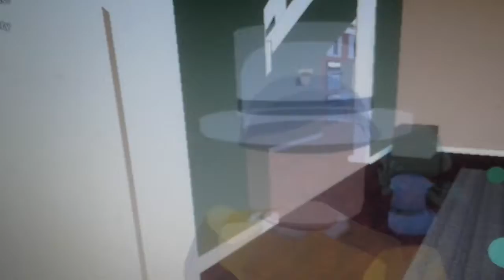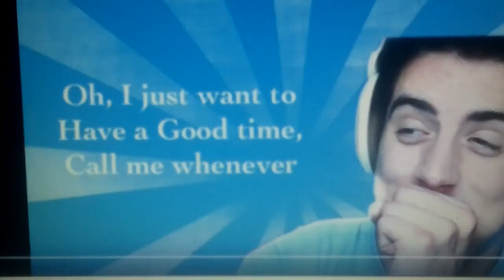Seek in peopel homes then get treated